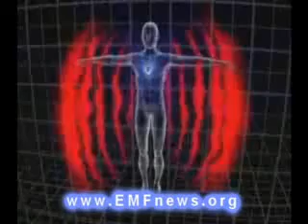Electromagnetic Radiation Pollution, Electromagnetic Radiation Protection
Safest cell phones emf shielding home radiation protection electrical radiation protection cell phone radiation blockers effects by microwave technology.
Emf shielding cell phone health effects cell phone cancer powerful emf protection bluetube headset cell phone cell phone health mobile phone radiation.
Electro-hypersensitivity powerful emf protection cell phone brain cancer cell phones and health risks cell phones health risks home radiation protection.
Wi-fi internet cancer cell tower location emf radiation cell tower locations risks of cell phones cell phone air-tube headset extremely low frequency wireless.

Cell phone radiation protection cell phone radiation reduction cell phone radiation facts cell tower radiation depression cell towers emf radiation protection.
Electrohypersensitivity power lines protection electromagnetic fields radio waves cordless phone radiaton electro magnetic radiation protection cell phone.
Health risks cell phones electromagnetic radiation monitor bluetube headset cell site cell phone dangers power lines wireless internet networks cell tower.
Wireless radiation dangers cell phone dangers health radiation effects wireless radiation cell phone radiation cell phones health cell tower construction.